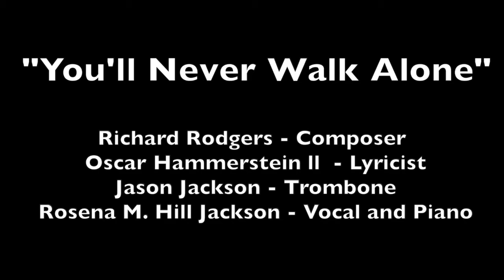You'll Never Walk Alone - Rosena M. Hill Jackson and Jason Jackson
Rosena M. Hill Jackson and Jason Jackson perform "You'll Never Walk Alone"